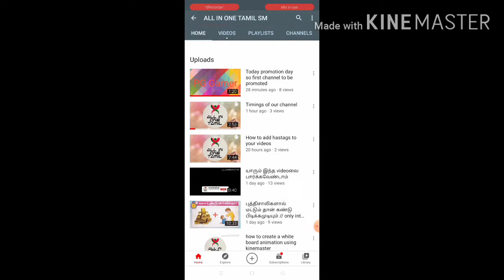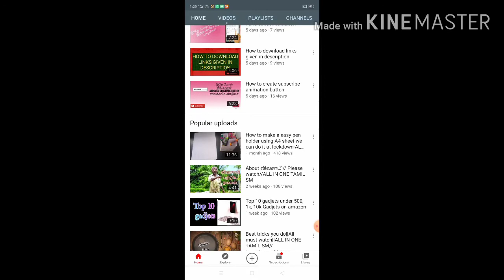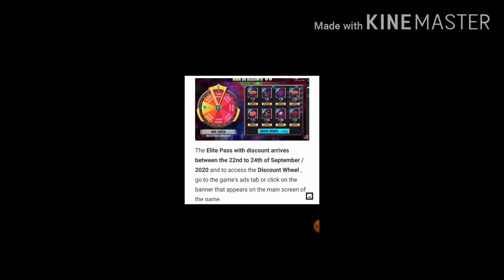Buy 1 Get 2 Free event ✓| elite pass for discount in lucky wheel event Event details in Tamil by